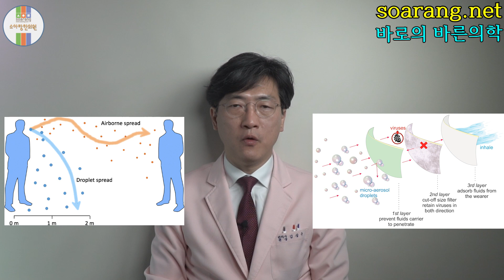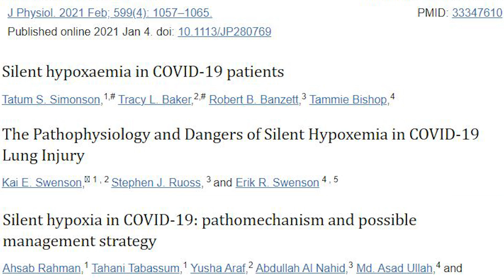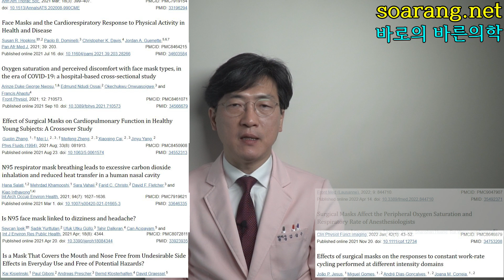[마스크 #3] 행복한 저산소증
마스크 시리즈 세번째 영상입니다.
즐겁고 유익한 시간 되시길 바랍니다.

[참고 문헌]
1. Ratnayake, A. et al. COVID-19 폐렴 환자의 "침묵 저산소증"의 다른 결과: 사례 시리즈 및 문헌 검토. 사례 보고서.

2. Chauhan, A., Kaur, R., Chakrbarti, P. & Pal, A. COVID-19에서 감염, 응고 장애 및 사이토카인 폭풍의 악순환으로 이어지는 "조용한 저산소혈증": 예방적 산소 요법으로 예방할 수 있습니까?

3. Herrmann, J., Mori, V., Bates, J. H. T. & Suki, B. 초기 COVID-19 저산소증을 설명하기 위한 폐 관류 이상 모델링.

4. Tobin, M. J. 생리학적 원리에 따른 COVID-19의 호흡기 관리.

5. Simonson, T. S. et al. COVID‐19 환자의 무증상 저산소혈증.

6. Swenson, K. E., Ruoss, S. J. & Swenson, E. R. COVID-19 폐 손상에서 침묵 저산소혈증의 병태생리학 및 위험. (2021).

7. Dunham-Snary, K. J. et al. 저산소성 폐혈관 수축.

8. Donina, Z. A. COVID-19에서 저산소혈증의 원인.

9. Manganelli, F. et al. COVID-19의 뇌간 관련 및 호흡 부전. (2020).

10. Fung, M. L. 저산소증 및 수면 무호흡증에서 경동맥체의 측분비 신호전달에서 안지오텐신 및 사이토카인 수용체의 발현.

11. Gierhardt, M. et al. 급성호흡곤란증후군에서 저산소성 폐혈관수축 장애.

12. Taylor, S. & Asmundson, G. J. G. COVID-19 팬데믹 동안 안면 마스크에 대한 부정적인 태도: 인지된 비효율성과 심리적 반응의 이중 중요성.

13. Kilbourne, E. D. 20세기의 인플루엔자 전염병.

14. Kutter, J. S., Spronken, M. I., Fraaij, P. L., Fouchier, R. A. & Herfst, S. 인간 사이의 호흡기 바이러스 전파 경로.

15. Elrashdy, F., Redwan, E. M. & Uversky, V. N. 이전의 코로나바이러스 감염에서 바이러스 전파보다 코로나19 전파가 더 효율적이고 공격적인 이유는 무엇입니까? (2020).

16. Vainshelboim, B. 철회: COVID-19 시대의 안면 마스크: 건강 가설. RETRACTED: Facemasks in the COVID-19 era: A health hypothesis. Med. Hypotheses 146, (2021).

17. Lee, H. P. & Wang, D. Y. 인체에 대한 N95 인공호흡기의 호흡 저항 증가에 대한 객관적인 평가.
18. Hua Zhu, J., Jin Lee, S., Yun Wang, D. & Pueh Lee, H. N95 호흡기를 사용한 인간 비강 내 재호흡 공기 평가:

19. Lee, S., Li, G., Liu, T. & Tse, G. COVID-19: 안면 마스크를 착용한 운동 중 심장 돌연사의 원인이 되는 전기생리학적 메커니즘.

20. Chandrasekaran, B. & Fernandes, S. “안면 마스크를 착용한 운동; 우리가 악마의 검을 다루는 건가요?" – 생리학적 가설.

21. Setia, R. et al. COVID-19 팬데믹 동안 헌혈자의 안면 마스크 사용: 헌혈자 헤모글로빈 농도에 미치는 영향: 해로움 또는 혜택.

22. Jesus, J. P. et al. 다양한 강도 영역에서 수행되는 일정한 작업 속도 순환에 대한 반응에 대한 수술용 마스크의 효과.

23. Scarano, A. et al. 얼굴 보호 마스크: 수술 중 구강 외과 의사의 산소화 및 심박수 상태에 미치는 영향.

24. Acuti Martellucci, C., Flacco, M. E., Martellucci, M., Violante, F. S. & Manzoli, L.. 안면 마스크를 착용하는 동안 흡입된 CO 2 농도: 카프노그래피를 사용한 파일럿 연구.(2022).

25. Popa, C., Petrus, M. & Bratu, A. M. 수술용 안면 마스크 착용이 광음향 분광법을 사용한 호흡 가스 감지에 미치는 영향.

26. Fajgenbaum, D. C. & June, C. H. 사이토카인 폭풍.

27. Johnson, E. R. & Matthay, M. A. 급성 폐 손상: 역학, 병인 및 치료.

28. Gibson, P. G., Qin, L. & Puah, S. H. COVID‐19 급성 호흡곤란 증후군(ARDS): 일반적인 COVID‐19 이전 ARDS와의 임상적 특징 및 차이점.

29. Ogburn-Russell, L. & Johnson, J. E. 건강한 노인의 산소 포화도 수준: 고도가 차이를 만듭니다.

30. Nakhaie, S. et al. COVID-19 고혈압 환자의 중증도 및 결과에 대한 항고혈압 약물의 효과. T

31. Rusu, A., Bala, C. G., Craciun, A.-E. & Roman, G. HbA1c 수치는 제2형 당뇨병 환자의 무호흡 저호흡 지수가 아닌 저산소혈증의 중증도와 관련이 있습니다: 단면 연구 결과.

32. Eltzschig, H. K. & Carmeliet, P. 저산소증과 염증.

33. Rahman, A. et al. COVID-19의 조용한 저산소증: 병리 메커니즘 및 가능한 관리 전략.

34. Tobin, M. J., Laghi, F. & Jubran, A. COVID-19 무증상 저산소증이 의사를 당혹스럽게 하는 이유